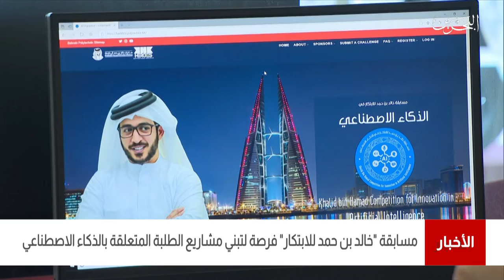البحرين مركز الأخبار:مسابقة خالد بن حمد للإبتكار فرصة لتبني مشاريع الطلبة المتعلقة بالذكاء الإصطناعي